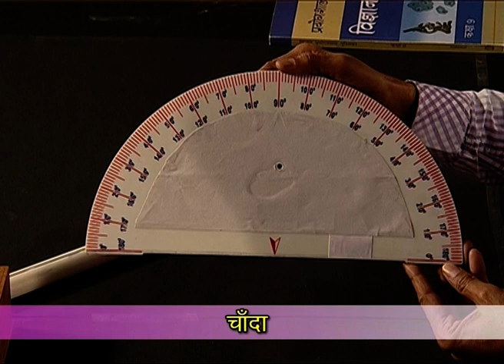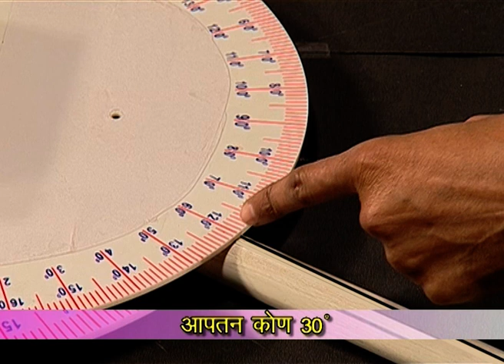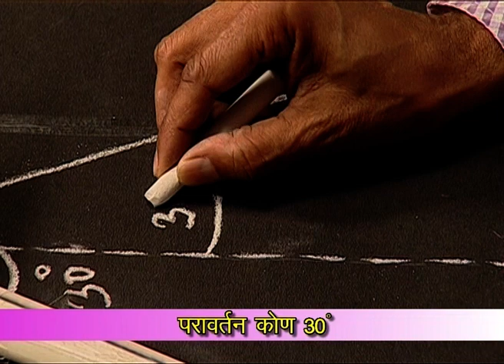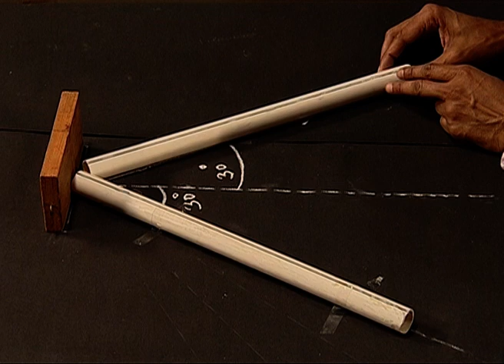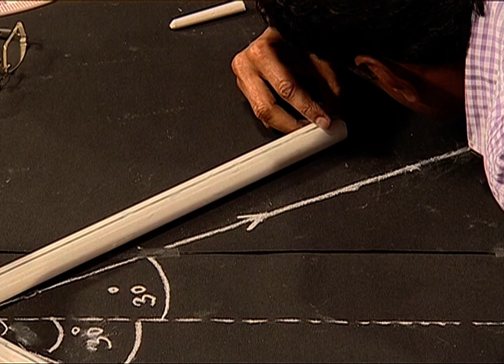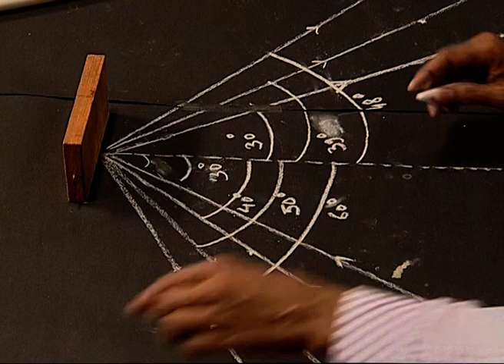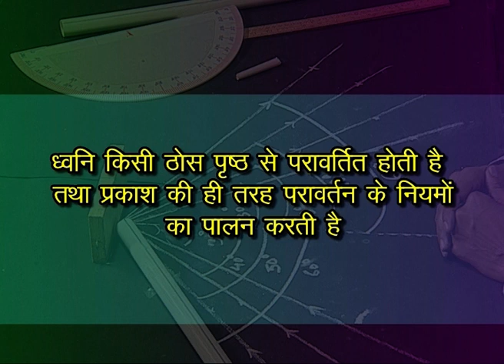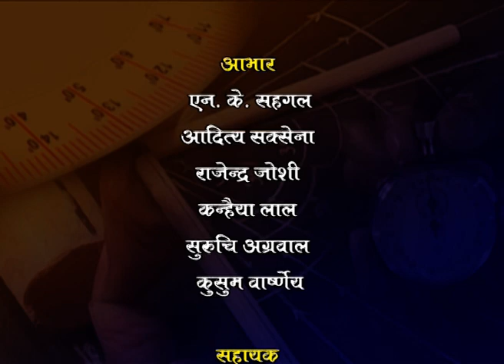ध्वनि के परावर्तन का अध्ययन करना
कक्षा -9 के अध्याय -12 की अवधारणाओं पर आधारित इस प्रयोग में  निम्न प्रश्न का उत्तर जानने का प्रयास किया गया है –
“ क्या ध्वनि भी प्रकाश के परावर्तन के नियमों का पालन करती है ?”